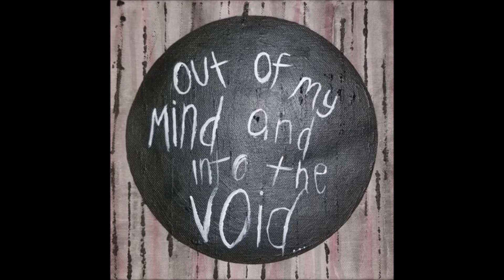08. OmenXIII - Fata Morgana (Produced By Greaf) [11.10.2017]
Album: OmenXIII - Random Music Tracks

_BLNK (Collective)

...the family.

REDSTAR (Collective)

Features & Producers:

Greaf

Further information about Greaf are restricted for the safety of Frenchford Industries. Thank you for your understanding.

Shhhh, keep it down bitch you got nothin to say
with 10 black nails I take a breath and then I cover my face
Show my visage, I smoke a blunt, and then I twist my blade
Like a mirage, Fata Morgana, when I levitate.

We try to live for this moment,
Cuz we gotta die with no warning.
Sometimes life feels like my opponent,
Other times it feels a bit boring.

Got this cash and now nothin matters
I would say the future but I never liked planning.
Try to gather up my fuckin thoughts but they scatter
Please understand, I'm a misunderstanding.

City feel like a dead zone,
Shut it out with my headphones
Airplane mode on my cellphone
Just hopin that I get home.

Breath gone, and I'm contemplating
Will the rest even care, I'm not complaining.
But I can't think straight, I can't concentrate and
it really feels like there's no oxygen

See my dreams are dead in my casket,
I don't need help from nobody, I'll manage.
I don't need to dream now, I just make it happen.
OmenXIII, demigod, bring the damage.

Closed my eyes and I followed a voice,
I saw the light, and I didn't make noise.
I cut my ties, and I made my choice,
Crept out of my mind and into the void...

Artist information:

OmenXIII is an 23-year-old American rapper and producer from Los Angeles area, whose name and age are unknown.
Born in Ohio, he started in 2015 with influences from Seshollowaterboyz.
His musical style can be described as headbanger, without rap influences could be
said Three Days Grace, Linkin Park, Suicide Silence, Whitechapel, Chelsea Grin, Carnifex.
He is part of the "_BLNK" & "REDSTAR" Collective.
Omen carries a negative connotation, though contrary to popular belief there are good Omens as well as bad ones.
XIII is considered unlucky in western culture, but in other cultures, it isn’t so,
sometimes it is even considered sacred, the 13 combines the 12 and the 1 seamlessly, 13 is also 4.
The misconceptions represent the misunderstanding that he has felt in life.

Different names and styles: OmenXIII, Omen XIII